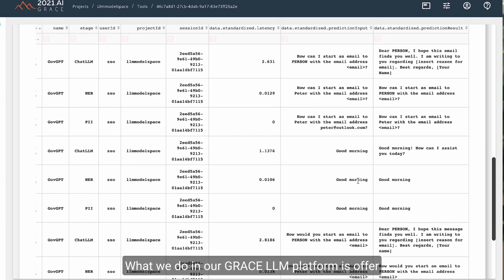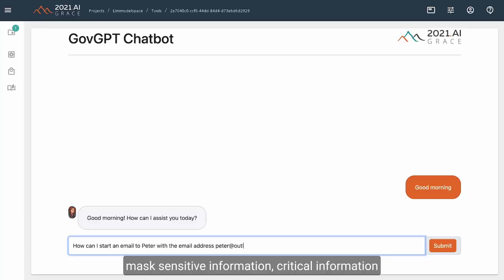GRACE Governance for LLMs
With GRACE Governance for LLMs you will be able to:

- Onboard LLM users according to conformity assessments & company policies.
- Mask and anonymize sensitive information such as Personal Identifiable Information (PII) to the LLM while still offering to interact with the model.
- Real-time monitor the prompting and responses (in- and output from the model).
- Define guardrails and risks around the LLM and monitor that they are followed in real-time.
- Log and report breaches for follow-up and preventive training of employees.
- Sentiment analysis of prompts and model responses for biased or discriminatory or hate language.